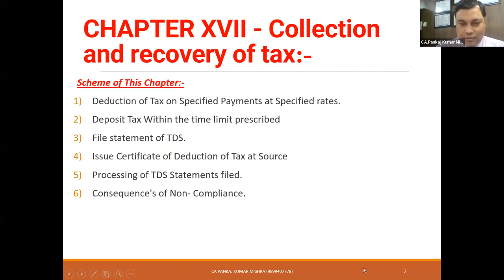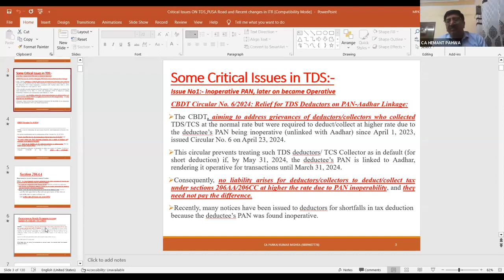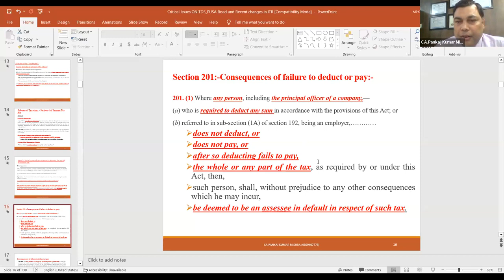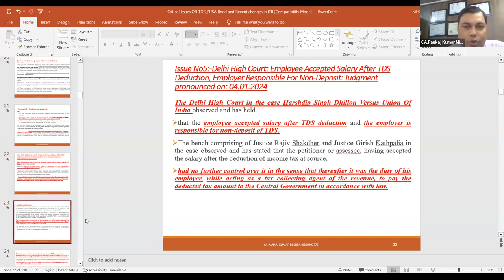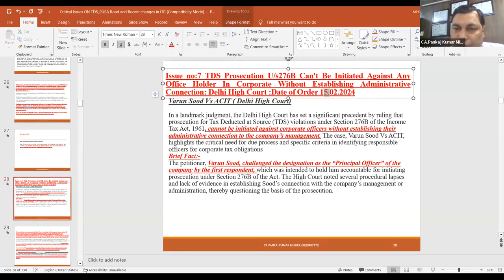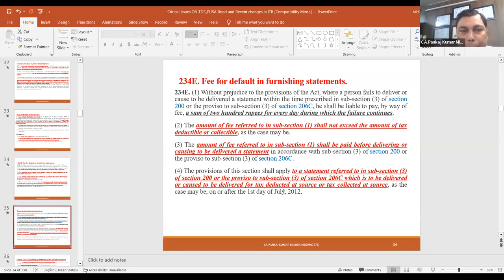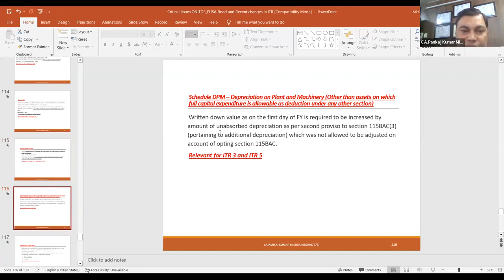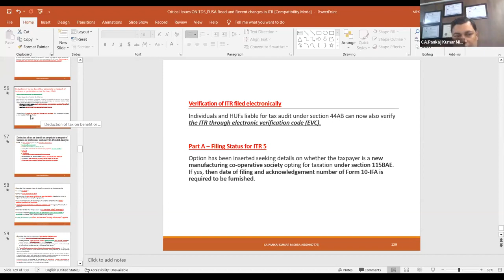CRITICAL ISSUES IN TDS & CHANGES IN ITR FORMS BY CA PANKAJ KUMAR MISHRA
SECTION 190Deduction at source and advance payment.
190. (1) Notwithstanding that the regular assessment in respect of any income is to be made in a later assessment year, the tax on such income shall be payable by deduction or collection at source or by advance payment or by payment under sub-section (1A) of section 192, as the case may be, in accordance with the provisions of this Chapter.
Direct payment.
Duty of person deducting tax.
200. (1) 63aAny person deducting any sum in accordance with the foregoing provisions of this Chapter shall pay within the prescribed time, the sum so deducted to the credit of the Central Government or as the Board directs.
(2) Any person being an employer, referred to in sub-section (1A) of section 192 shall pay, within the prescribed time, the tax to the credit of the Central Government or as the Board directs.
(2A) In case of an office of the Government, where the sum deducted in accordance with the foregoing provisions of this Chapter or tax referred to in sub-section (1A) of section 192 has been paid to the credit of the Central Government without the production of a challan, the Pay and Accounts Officer or the Treasury Officer or the Cheque Drawing and Disbursing Officer or any other person, by whatever name called, who is responsible for crediting such sum or tax to the credit of the Central Government, shall deliver or cause to be delivered to the prescribed income-tax authority, or to the person authorised by such authority, a statement in such form, verified in such manner, setting forth such particulars and within such time as may be prescribed.
(3) Any person deducting any sum on or after the 1st day of April, 2005 in accordance with the foregoing provisions of this Chapter or, as the case may be, any person being an employer referred to in sub-section (1A) of section 192 shall, after paying the tax deducted to the credit of the Central Government within the prescribed time, prepare such statements for such period as may be prescribed and deliver or cause to be delivered to the prescribed income-tax authority64 or the person authorised by such authority such statement in such form65 and verified in such manner and setting forth such particulars and within such time as may be prescribed:
Provided that the person may also deliver to the prescribed authority a correction statement for rectification of any mistake or to add, delete or update the information furnished in the statement delivered under this sub-section in such form and verified in such manner as may be specified by the authority.
191. (1) In the case of income in respect of which provision is not made under this Chapter for deducting income-tax at the time of payment, and in any case where income-tax has not been deducted in accordance with the provisions of this Chapter, income-tax shall be payable by the assessee direct.
(2) For the purposes of paying income-tax directly by the assessee under sub-section (1), if the income of the assessee in any assessment year, beginning on or after the 1st day of April, 2021, includes income of the nature specified in clause* (vi) of sub-section (2)† of section 17 and such specified security or sweat equity shares referred to in the said*clause are allotted or transferred directly or indirectly by the current employer, being an eligible start-up referred to in section 80-IAC, the income-tax on such income shall be payable by the assessee within fourteen days—
  (i) after the expiry of forty-eight months from the end of the relevant assessment year; or
 (ii) from the date of the sale of such specified security or sweat equity share by the assessee; or
(iii) from the date of the assessee ceasing to be the employee of the employer who allotted or transferred him such specified security or sweat equity share,
whichever is the earliest.
Explanation.—For the removal of doubts, it is hereby declared that if any person including the principal officer of a company,—
 (a) who is required to deduct any sum in accordance with the provisions of this Act; or
 (b) referred to in sub-section (1A) of section 192, being an employer,
does not deduct, or after so deducting fails to pay, or does not pay, the whole or any part of the tax, as required by or under this Act, and where the assessee has also failed to pay such tax directly, then, such person shall, without prejudice to any other consequences which he may incur, be deemed to be an assessee in default within the meaning of sub-section (1) of section 201, in respect of such tax.
(2) Nothing in this section shall prejudice the charge of tax on such income under the provisions of sub-section (1) of section 4.
Charge of income-tax.
Thanks and Regards
CA.Pankaj Kumar Mishra